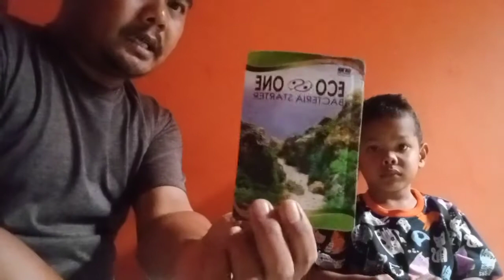RIVIEW MESIN AQUARIUM LOW BUDGET! HARGA CUMA 20RIBUAN